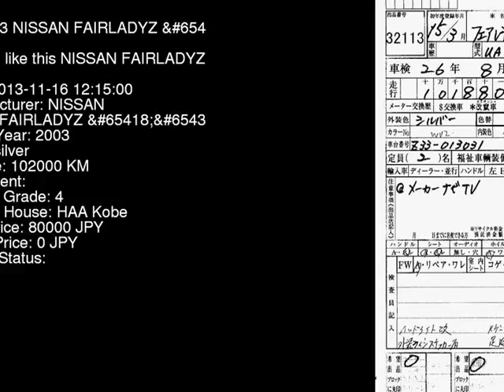2003 NISSAN FAIRLADYZ T Z33